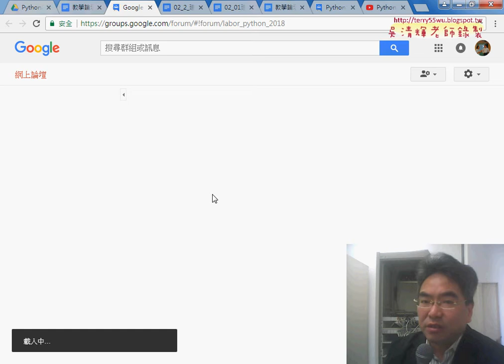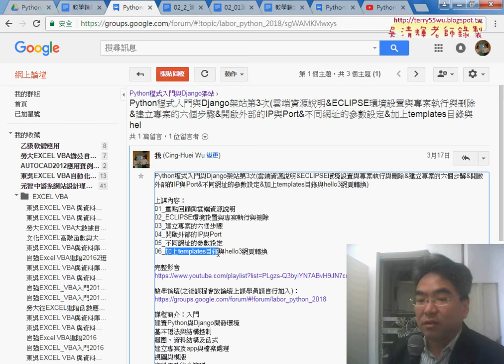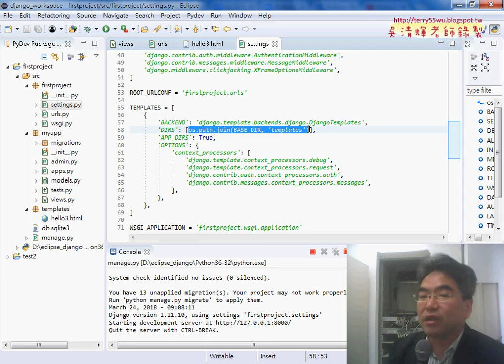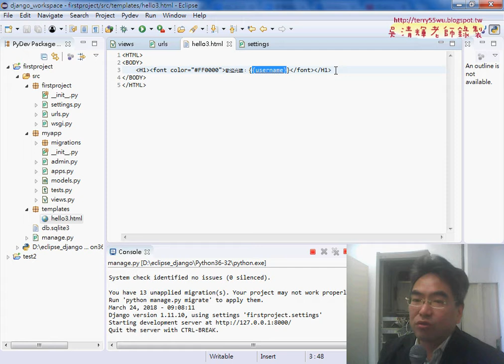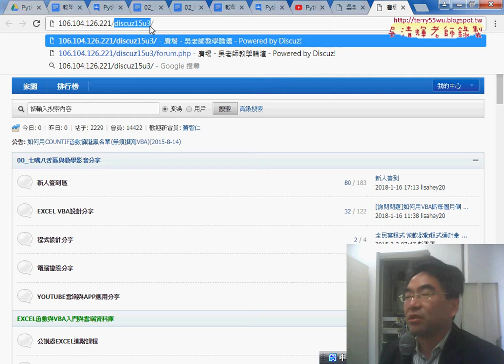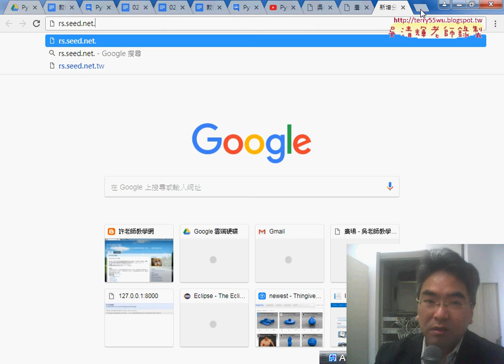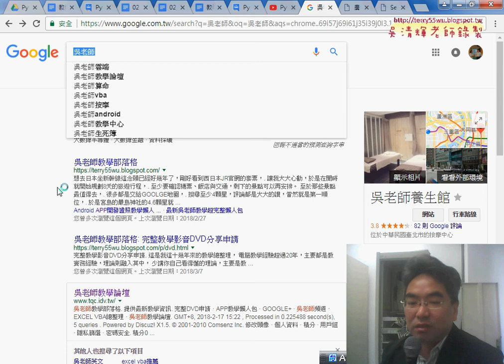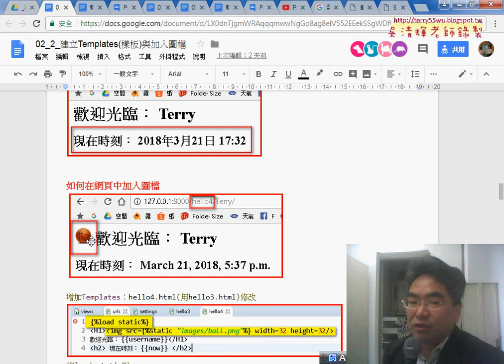01 重點回顧與templates目錄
Python程式入門與Django架站第4次(templates目錄&設定字型與輸出現在日期時間&設定語系與時區與取得年月日&增加static與images資料夾與顯示圖檔)

上課內容：
01_重點回顧與templates目錄
02_設定字型與輸出現在日期時間
03_設定語系與時區與取得年月日
04_增加static與images資料夾與顯示圖檔

出版商:碁峰
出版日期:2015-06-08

Python新手使用Django架站的16堂課：活用Django Web Framework快速建構動態網站
作者： 何敏煌
出版社：博碩

吳老師  107/3/3